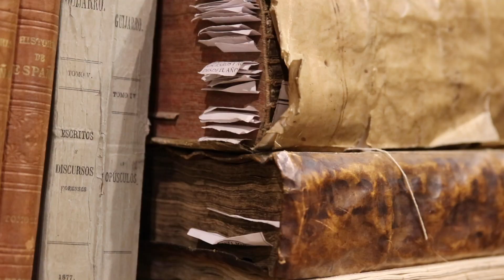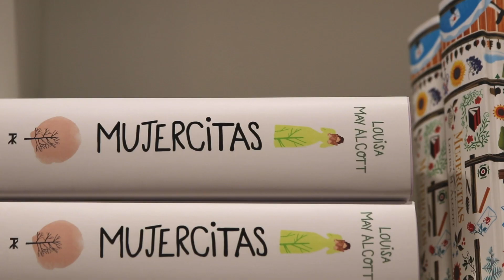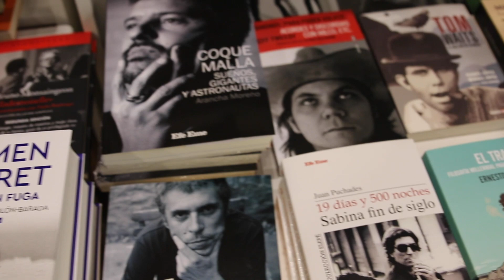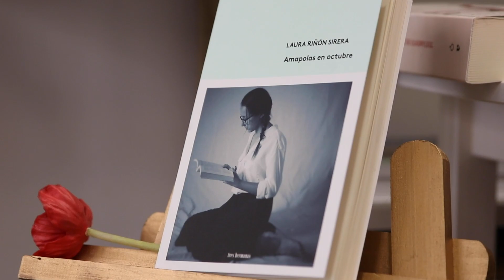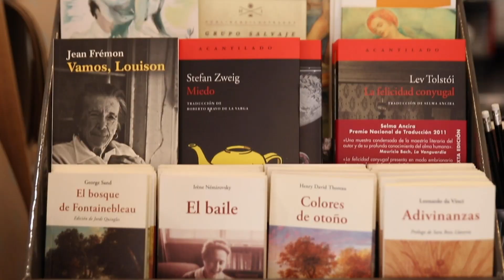¿Por qué no desaparece el libro de papel?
Nos damos una vuelta por varias librerías de Madrid para entender por qué el libro de papel no ha perdido terreno pese al entorno tecnológico en el que nos movemos.